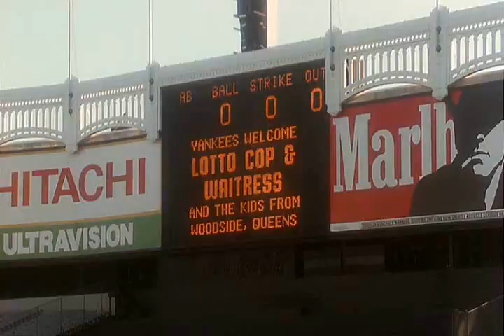It Could Happen To You (1994)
Escena de la película "It Could Happen To You" con Nicolas Cage, en el Yankee Stadium.